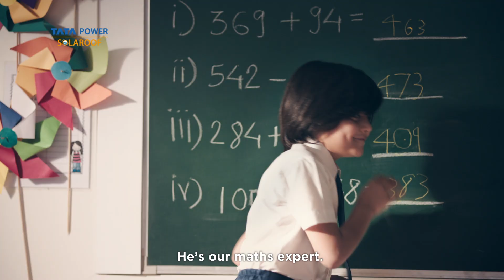Go Solar with India's #1 Solar Rooftop company & Save upto 50% on your power bills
Solaroof offers both environmental benefits with hassle-free installations, as well as the opportunity to reduce your power bills by 50%. Tata Power Solaroof is helping thousands of homes and enterprises to reduce their electricity bills by almost half. With our 30 years of experience, installing solar roof is absolutely hassle-free.